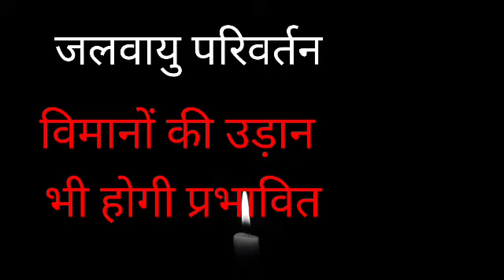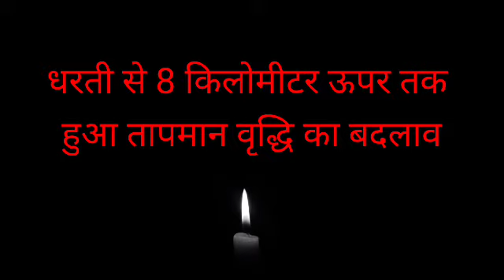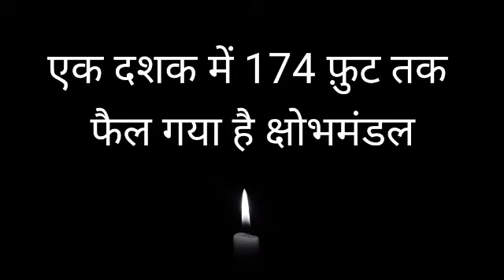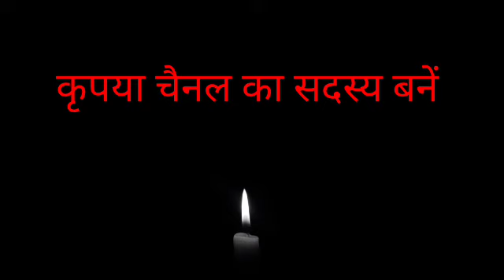climate change. विमानों की उड़ान भी प्रभावित होगी जलवायु परिवर्तन से।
धरती का बढ़ता तापमान विमानों की उड़ान को भी प्रभावित करेगा। क्षोभमंडल में हो रहा है फैलाव। अधिक ऊंचाई से भरनी पड़ेगी विमानों को उड़ान। अमेरिकी वैज्ञानिकों की रिपोर्ट में हुआ खुलासा।